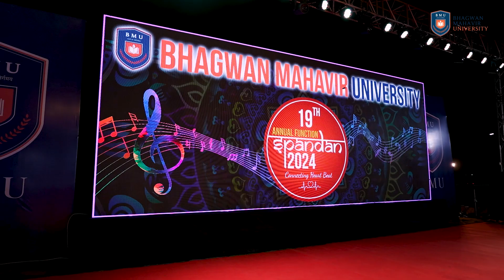3rd convocation ceremony | Spandan 2024 | Bhagwan Mahavir University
At the 3rd convocation ceremony and Spandan 2024 event at Bhagwan Mahavir University, we celebrated academic excellence and creativity. Graduates proudly walked the stage, their achievements shining brightly. Spandan 2024 infused the campus with energy, showcasing talent through performances and exhibitions. It was a day of memories, laughter, and inspiration, marking a new chapter in the journey of our students and the university's legacy.

Best university
best event
3rd convocation
Spandan 2024